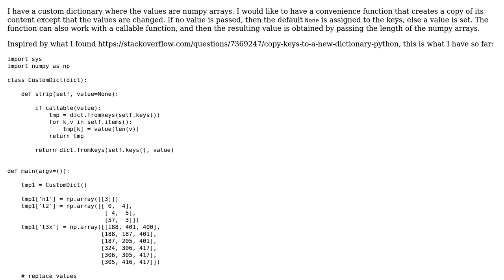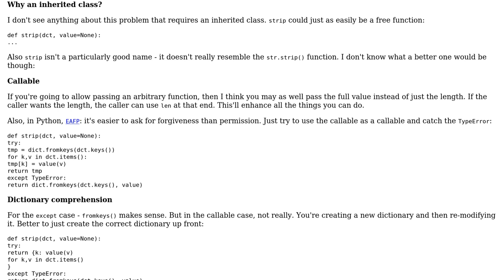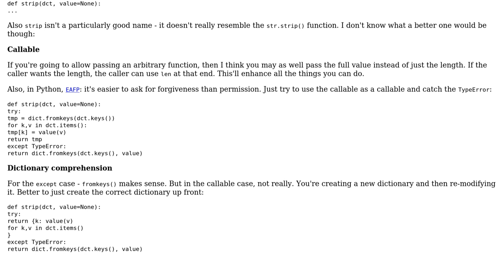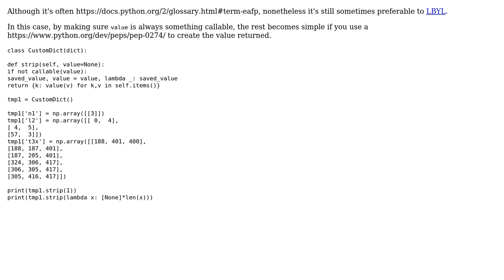Code Review: Copying a Dictionary and Replace its Values (2 Solutions!!)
Code Review: Copying a Dictionary and Replace its Values

With thanks & praise to God, and with thanks to the many people who have made this project possible! | Content (except music & images) licensed under CC BY-SA | Music | Images & others | With thanks to user martineau user Barry user aaragon and the Stack Exchange Network Trademarks are property of their respective owners. You are responsible for your own actions.